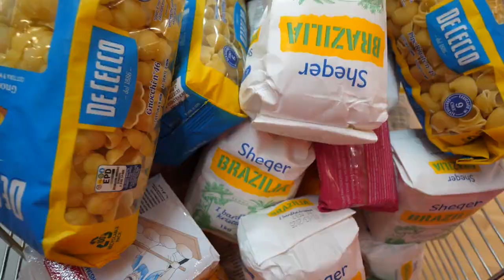Shporta e jetimit - Me qindra femije gezohen ne Ramazan, behu pjese e bamiresise.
O Zot sa u gezuan Jetimet, gezoje edhe ti një jetim per Ramazan!
Te dhenat bankare ne Zvicër 🇨🇭
Name: Firdeus
Emri i Bankes: Post Finance
Adresse: Untere Scheugstr 3 8707 Uetikon am See
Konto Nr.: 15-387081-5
IBAN: CH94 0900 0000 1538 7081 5
BIC: POFICHBEXXX
Të dhënat bankare në USA 🇺🇸
Bank Name : Morton Community bank
Beneficiary Name : Friends of Fondacioni Firdeus
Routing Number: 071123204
Account number : 769397
Konto Gjermani 🇩🇪
Firdeus Germany Stiftung
Sparkasse Fürstenfeldbruck
IBAN: DE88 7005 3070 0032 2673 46
BIC: BYLADEM1FFB
Konto UK 🇬🇧
FIRDEUS UK
Sort code23-14-70
Account number:88494986
IBAN: GB95 TRWI 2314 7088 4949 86
Address: TransferWise
56 Shoreditch High Street London
E1 6JJ United Kingdom
Të dhënat bankare në Shqiperi 🇦🇱
Fondacioni Firdeus, Credins Bank,
Adresa e bankes: Rr Vaso Pasha, nr 8, Tirana, Albania.
SWIFT CODE CDISALTR
IBAN EURO:AL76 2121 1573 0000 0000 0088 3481
IBAN USD: AL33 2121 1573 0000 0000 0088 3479
Konto ne Kosove 🇽🇰
Fondacioni Shqiptarët për Shqiptarët Kosovë
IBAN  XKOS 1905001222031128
Banka Kombetare Tregetare – Kosova
Fushë Kosovë
Swift Code: NCBAXKPR